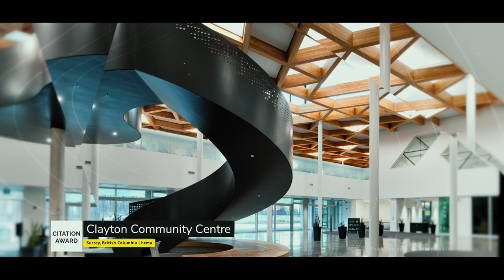Wood Design & Building Awards 2021-22 | Canadian Wood Council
The Wood Design & Building Awards program celebrates the best of wood design
and architecture in commercial, institutional, and residential construction. The
awards program is an opportunity to honour talented teams from around the world
 pursuing excellence in wood. The delightful array of winning projects this year
 showcases the functionality and beauty of wood and calls particular attention to its
rich diversity of form.

Ioana Lazea
Wood Design & Building Awards